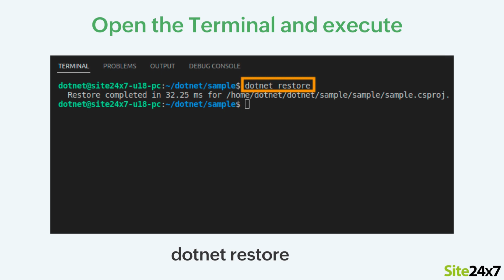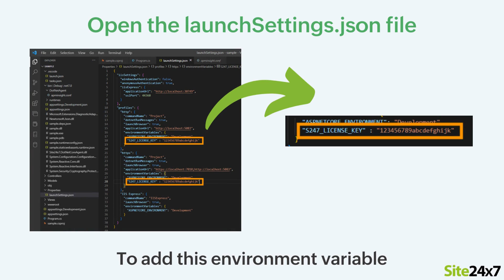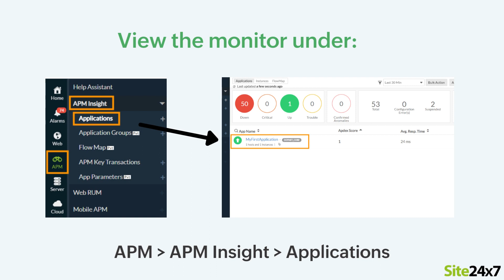How to install the Site24x7 APM Insight .NET Core agent in Linux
This video will guide you through the installation of the Site24x7 APM Insight.NET Core agent. With the APM Insight .NET Core agent, you can monitor your web applications built in .NET Core 2.0 and above. You can track HTTP requests, SQL queries, errors, exceptions, web API calls, and remote calls in your ASP.NET Core applications hosted on Windows, Linux, or Mac.

Related links

The one-line code to include in the Program.cs file:
builder.Services.AddSite24x7ApmInsights();

or

The one-line code to include in the Startup.cs file:
services.AddSite24x7ApmInsights();

Environmental variable name: S247_LICENSE_KEY
Variable value: Copy and paste the license key from the Site24x7 web client.